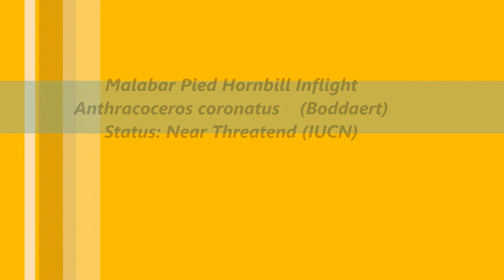Malabar Pied Hornbill Inflight